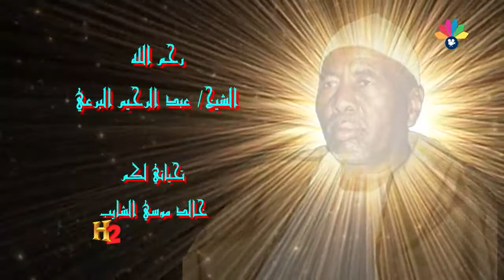أولاد الشيخ البرعي ــ ليك سلام يومي